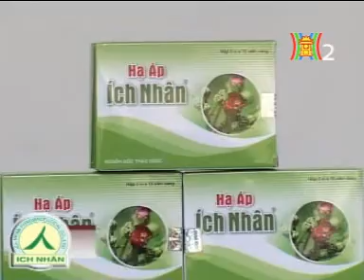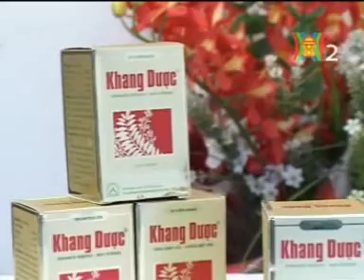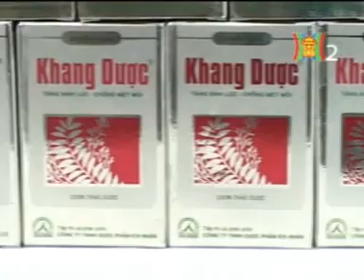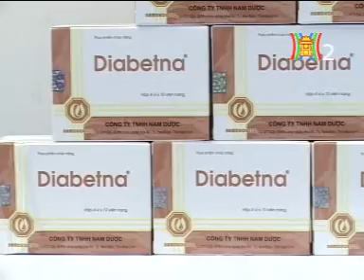CHƯƠNG TRÌNH TƯ VẤN SỨC KHỎE 05